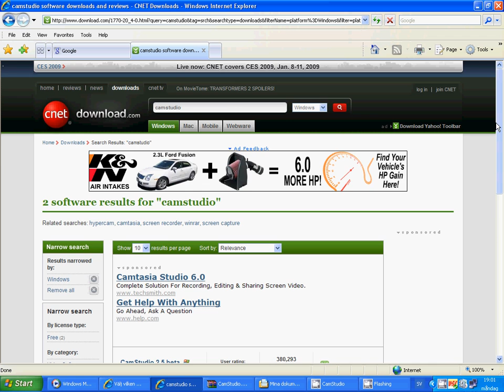camstudio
I hav alredy download it.this is the link to 2.5 beta and to